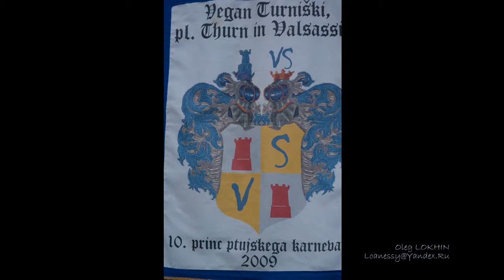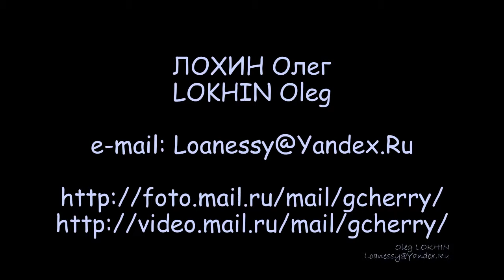Карнавал в Будве, 2010